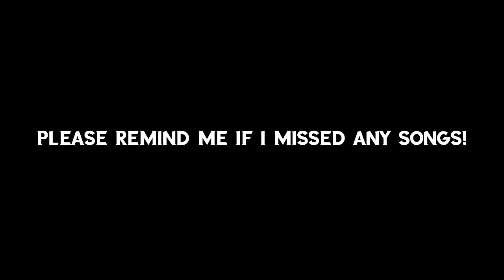Plush Season 2 Full OSTs